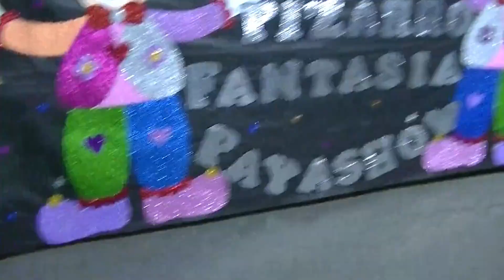DESFILE MAESTROS ORAN 2019 - ESCUELA GENERAL PIZARRO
Como todos los años, una vez más y exhibiendo toda su algarabía  los Maestros hicieron su acostumbrado desfile de disfraces por la avenida Lopez y Planes de la ciudad de San Ramón de la Nueva Orán.-